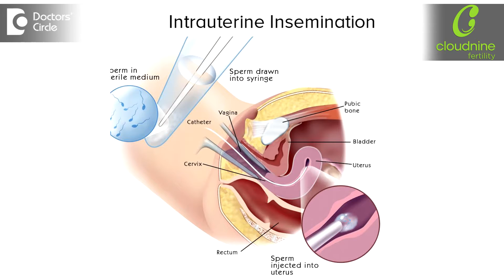IUI or ICSI for Infertility | When to consider IUI -Dr.Basavaraj Devarashetty of Cloudnine Hospitals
Regarding the difference between intra cervical insemination and intrauterine insemination there is no doubt that intrauterine insemination is much superior and more effective than intra cervical insemination. Intra cervical insemination is done in a rare scenario where you find it very difficult to inject the semen inside the uterus. It can also be done in cases where there is a low motility and count and also mainly for cervical factor. Nowadays it is outdated. Intrauterine insemination is a standard procedure treatment for infertile couple.